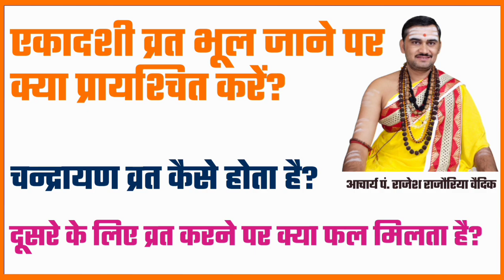एकादशी व्रत भूल जाने पर क्या प्रायश्चित करें | चांद्रायण व्रत कैसे होता है | ekadashi vrat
1. एकादशी व्रत भूल जाने पर क्या प्रायश्चित करें?
2. चांद्रायण व्रत कैसे होता है?
3. व्रत उद्यापन के पश्चात् व्रत रहना चाहिए या नहीं?
4. दूसरे के लिए व्रत करने पर क्या फल मिलता है?

"जगद्गुरु शंकराचार्य अनुसंधान एवं प्रशिक्षण संस्थान" से संबन्धित सभी प्रकार की जानकारियों के लिए तथा धार्मिक प्रश्न अथवा जिज्ञासा के लिए एकबार हमारे वेबसाइट पर अवश्य जाएं अथवा नीचे दिए गए नंबर पर व्हाट्सएप संदेश भेजें।
●▬▬▬ஜ۩۞۩ஜ▬▬▬●

धन्यवाद
मीडिया सञ्चालक
जगद्गुरु शङ्कराचार्य अनुसंधान एवं प्रशिक्षण संस्थान
वृन्दावन मथुरा
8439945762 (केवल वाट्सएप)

●▬▬▬ஜ۩۞۩ஜ▬▬▬●

एकादशी व्रत का महत्व
एकादशी व्रत का पारण कब है
एकादशी व्रत का नियम
एकादशी व्रत का क्या महत्व है
एकादशी व्रत का विधि
एकादशी व्रत का उद्यापन कैसे किया जाता है
एकादशी व्रत का उद्यापन कब और कैसे करें
एकादशी व्रत का उद्यापन की विधि
एकादशी व्रत उद्यापन विधि इन हिंदी
एकादशी व्रत की कहानी
एकादशी व्रत की कथा सुनाइए
एकादशी व्रत की पूजा विधि
एकादशी व्रत के पारण में क्या खाना चाहिए
एकादशी व्रत के तारीख का
एकादशी व्रत कैसे किया जाता है
एकादशी व्रत कैसे शुरू करें
एकादशी व्रत कैसे खोलें
एकादशी व्रत कैसे करे
एकादशी व्रत कैसे खोलते हैं
एकादशी व्रत कैसे करते हैं
एकादशी व्रत कैसे रखें
एकादशी व्रत कैसे रहे
एकादशी व्रत कैसे खोला जाता है
एकादशी व्रत कैसे रहना चाहिए
एकादशी व्रत कब है
एकादशी व्रत कब का है
एकादशी व्रत कब से शुरू करना चाहिए
एकादशी व्रत कब है बताइए
एकादशी व्रत कब करें
एकादशी व्रत कब रखा जाएगा
एकादशी व्रत कब से प्रारंभ करना चाहिए

एकादशी व्रत का उद्यापन कैसे करें
व्रत का उद्यापन कैसे करें
व्रत का उद्यापन कैसे करते हैं

ekadashi vrat kaise kiya jata hai

chandrayan vrat ki vidhi
chandrayan vrat kaise karte hain
chandrayan vrat ki katha
chandrayan vrat kise kahate hain
चंद्रायण व्रत कथा
chandrayana vrata vidhi
chandrayana vrata swaminarayan
chandrayana vrata katha
chandrayana vrata kya hota hai
chandrayana vrata sadhana
ekadashi bhul jaye to kya karen
ekadashi vrat bhul jaye to kya karen
ekadashi vrat bhul jane par kya karna
chahiye